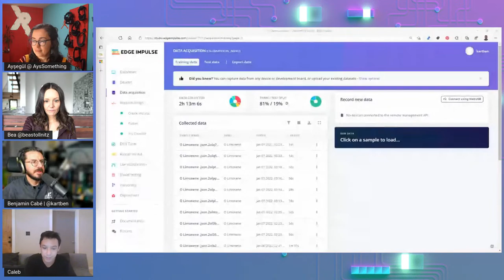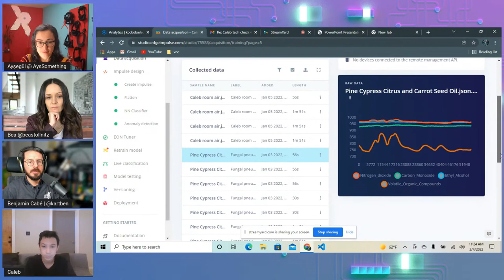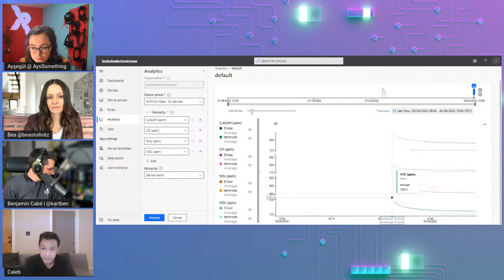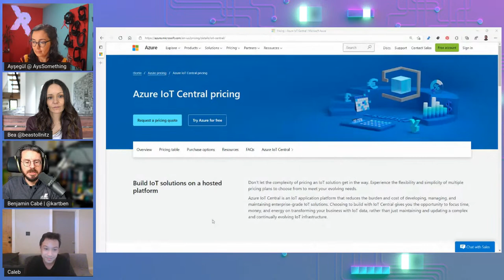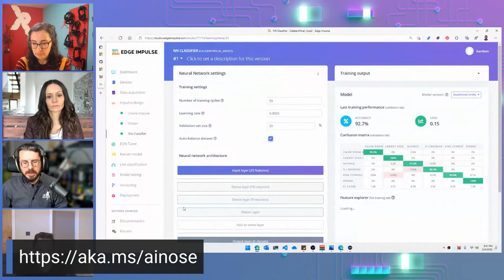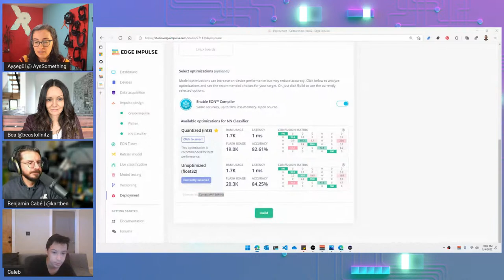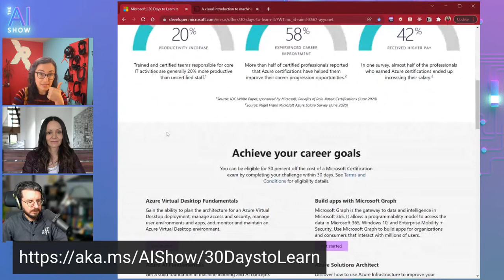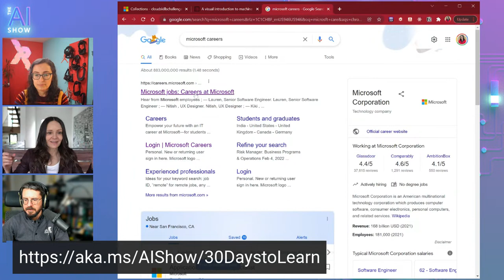AI Show - Episode 50 - Artificial Nose and 30 Days of Learn: AI Fundamentals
Benjamin Cabé joins Ayşegül Yönet and Bea Stollnitz to talk about Artificial Nose and Machine Learning with a very special guest, 13 year old, Caleb! Ayşegül and Bea will also preview 30 Days to Learn: AI Fundamentals

Jump to:
00:00 Livestream begins
00:25 Welcome to the AI Show
01:48 Welcome Benjamin and Caleb
05:31 Inspiration for Caleb's AI Nose project
12:41 How Caleb got started learning AI
16:07 Project design
23:32 Microsoft sensors
28:03 Demo